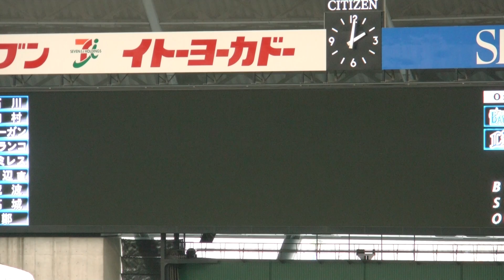2013年 埼玉西武ライオンズ 32浅村栄斗 登場曲【Go Away】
埼玉西武ライオンズ32浅村栄斗の登場曲『Go Away』です。